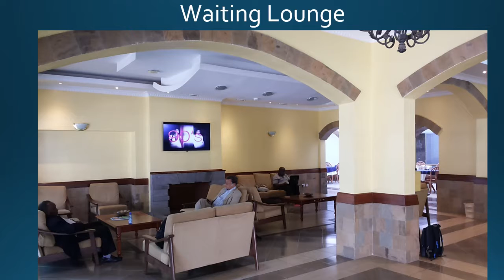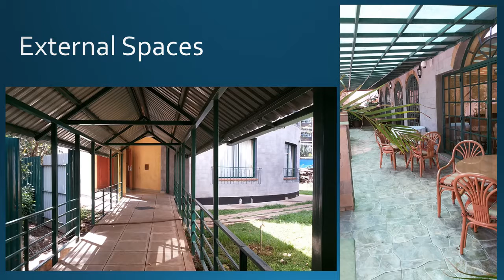Guest House Extension and Refurbishment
Extension and refurbishment of a local guest house located in Nairobi, Kenya